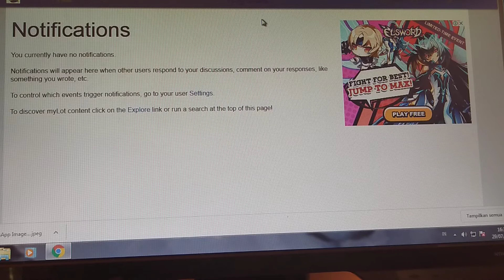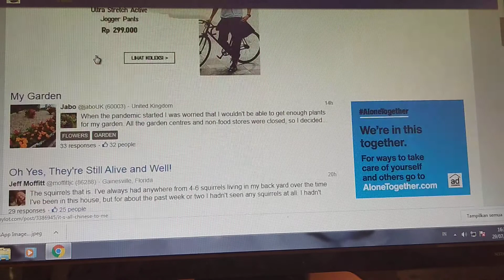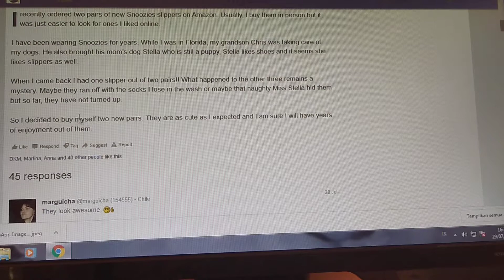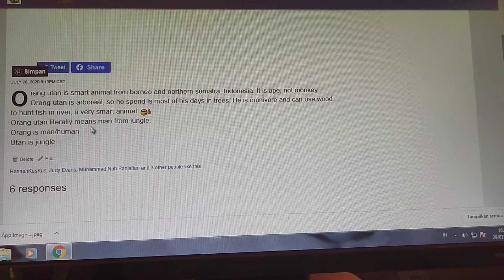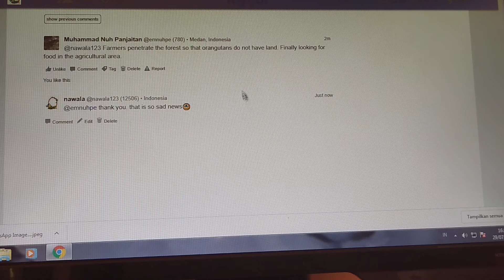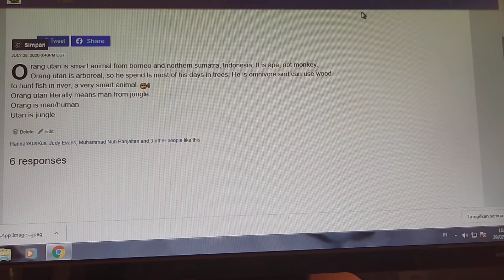Ngobrol Dibayar Recehan Dollar Di Paypal Di Mylot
Silahkan join forum mylot. gratis tis tis pokoknya. Payout minimal hanya 5 dollar.